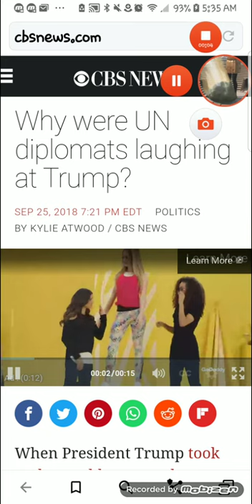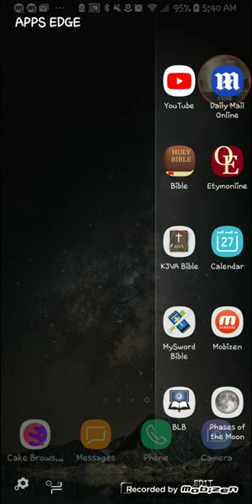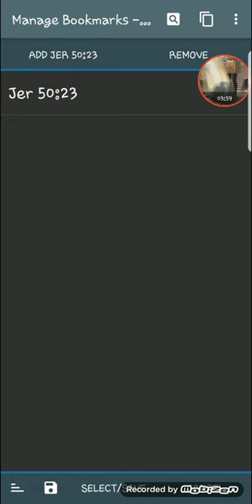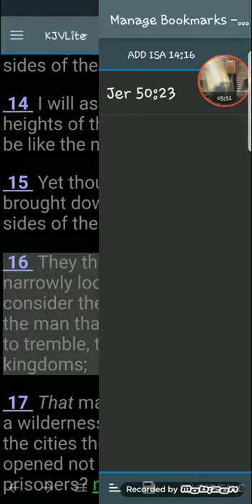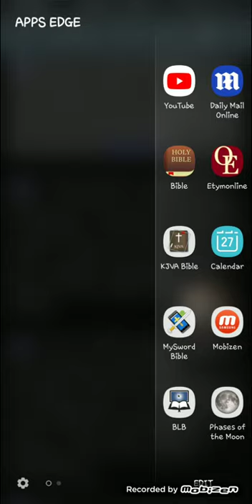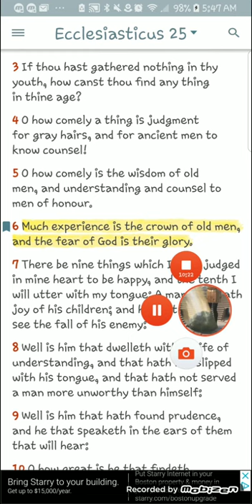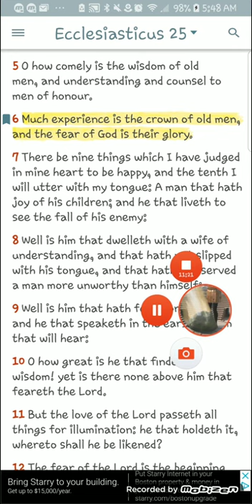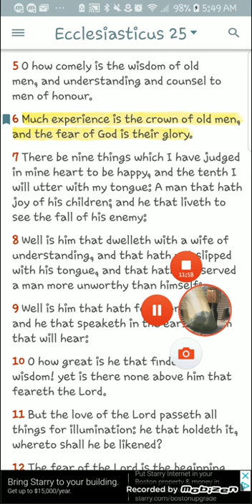THIS IS IT FOR EDOMS RULE!